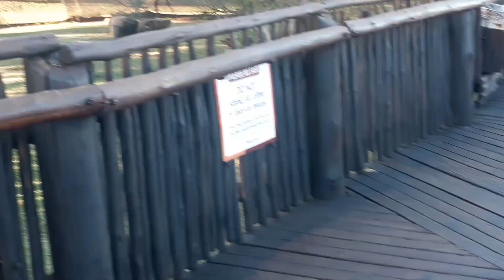Vlog//Let's Go To Emerald Resort in Vaal//South African Youtuber//roadto200subs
tell your friends to tell their friends friends to come join the family

About the place :
Emerald Resort and Casino

-we got the one bedroom chalet,it has air conditioning,outdoor braai area ,fully equipped kitchen,TV

the resort has these options that you can choose from
-Emerald Hotel
-Bush Lodges
-Caravan Site(you can also set up your tent/,camp vibes

The place does have a restaurant and bar

for more info just contact them on :
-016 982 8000